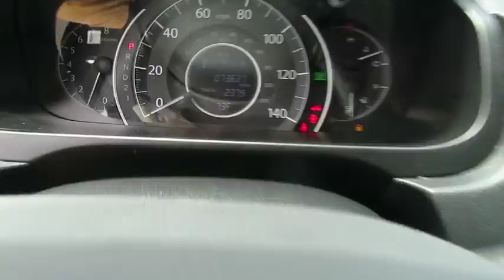2014 Honda CR-V Wantagh, Levittown, Babylon, Hempstead, Nassau County NY 19494U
2014 Honda CR-V

Hassett Automotive
3530 SUNRISE HWY

Come see this 2014 Honda CR-V EX. Its Automatic transmission and Regular Unleaded I-4 2.4 L/144 engine will keep you going. This Honda CR-V comes equipped with these options: Wheels: 17 10-Spoke Alloy, Valet Function, Urethane Gear Shift Knob, Trip Computer, Transmission: 5-Speed Automatic -inc: grade logic control, Transmission w/Driver Selectable Mode, Tires: P225/65R17 102T All-Season, Tailgate/Rear Door Lock Included w/Power Door Locks, Strut Front Suspension w/Coil Springs, and Steel Spare Wheel. See it for yourself at Hassett Ford Lincoln, 3530 Sunrise Hwy, Wantagh, NY 11793.